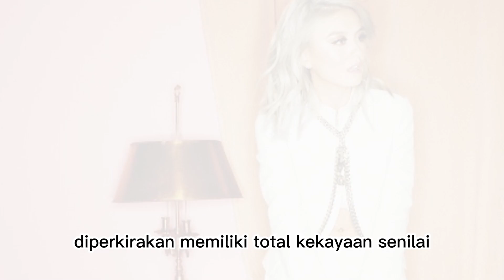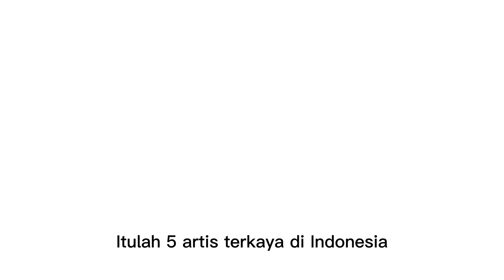5 ARTIS TERKAYA DI INDONESIA, RAFFI AHMAD BUKAN YANG PERTAMA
Dunia hiburan adalah salah satu industri besar yang memberikan pendapatan besar pula, tidak terkecuali di Indonesia.  Kekayaan yang mereka dapatkan tersebut merupakan buah dari kegigihan, kerja keras, dan kreativitas dalam dunia hiburan maupun dunia bisnis.

Berikut ini 5 artis terkaya di Indonesia